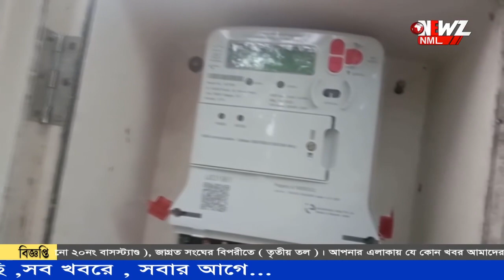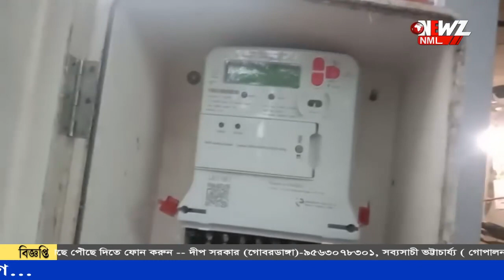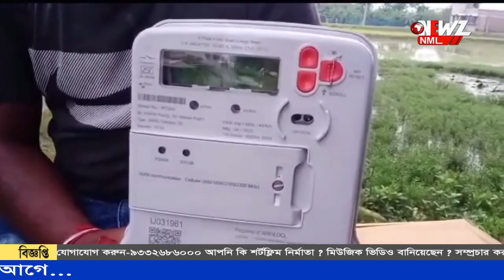চালু হলো বিদ্যুতের স্মার্ট প্রিপেইড মিটার।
চালু হলো বিদ্যুতের স্মার্ট প্রিপেইড মিটার। রিচার্জ করলে তবেই চালু হবে পরিষেবা। এক কথায় 'যেমন পয়সা তেমন বিদ্যুৎ পরিষেবা'।